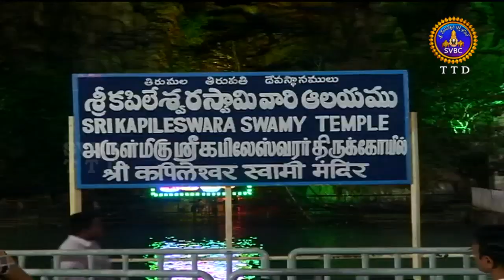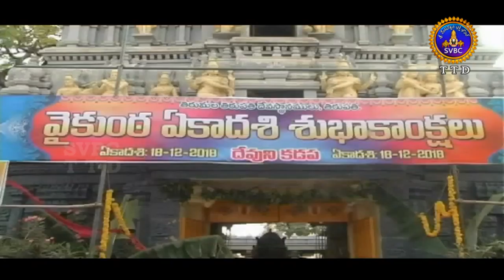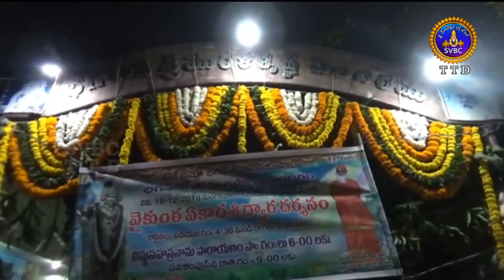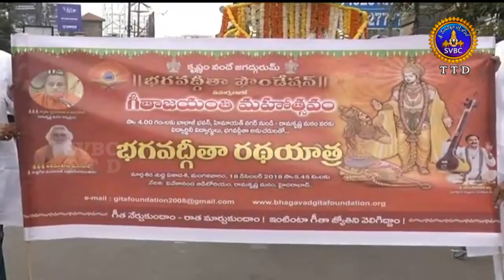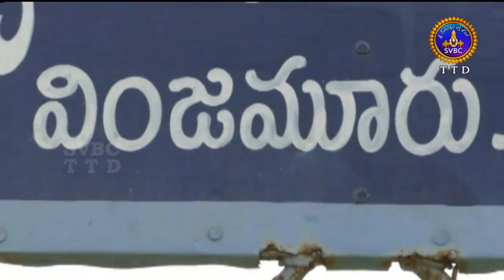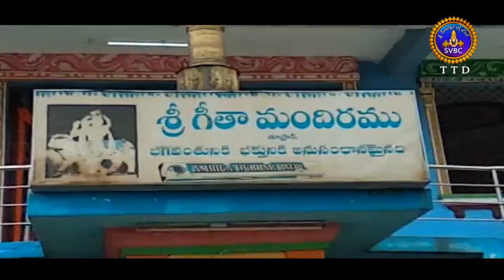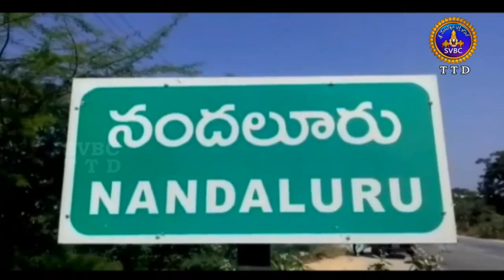ఆధ్యాత్మిక విశేషాలు | AdhyatmikaVisesalu | 9 AM | 20-12-18 | SVBC TTD